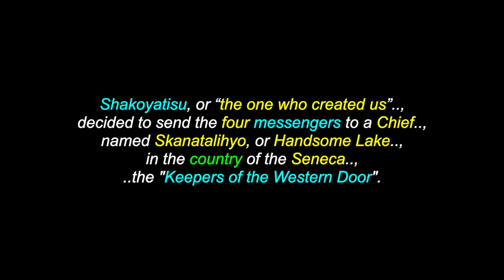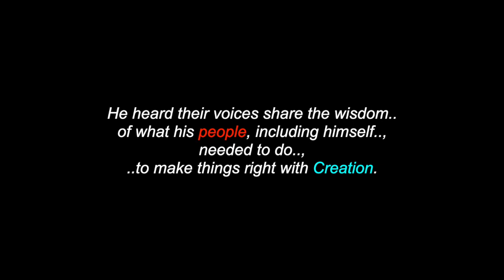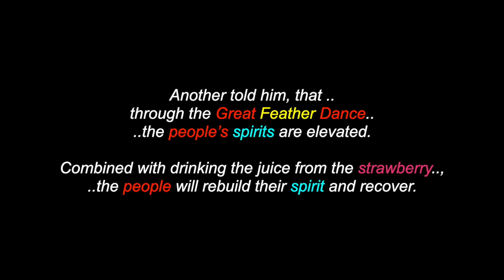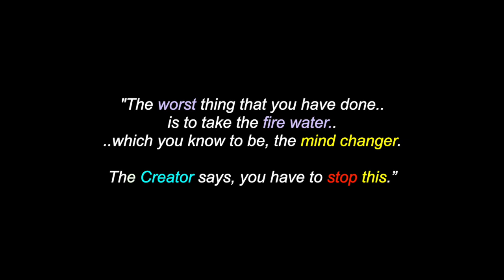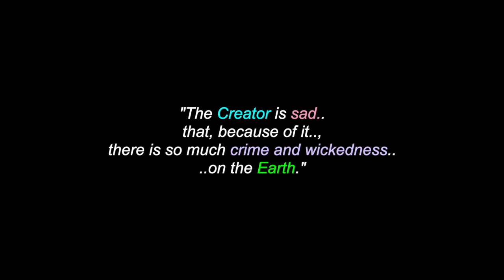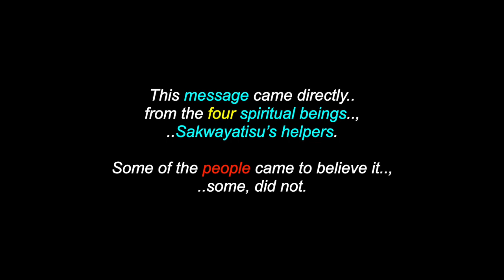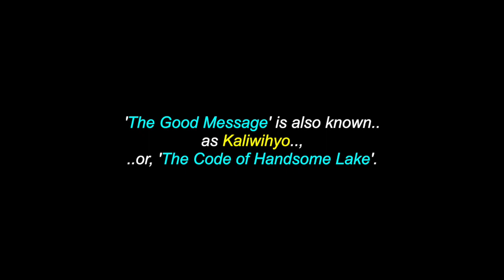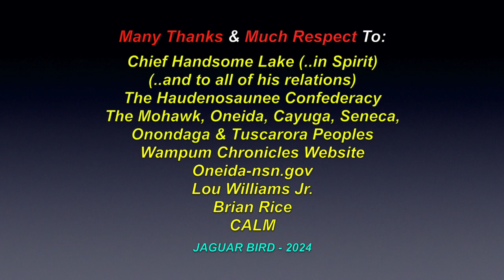Handsome Lake & Kaliwihyo: The Code of Handsome Lake - A Haudenosaunee Legend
This is a video montage for: "Handsome Lake & Kaliwihyo" (a.k.a.: "The Code of Handsome Lake", a Haudenosaunee Legend. There are also over 1300 videos in this channel for more (M/W) Professional, Junior & Legendary Indigenous Hockey Players..North, South & Central American Tribes & First Nations, Residential Schools, Chiefs, Elders, Historical Events, Indigenous Concerns, Quotes, Environmental Youth Activists.. and much more.

"In the late eighteenth century, the Haudenosaunee Peoples were stricken by the negative influences of the mind changer, or alcohol. Shakoyatisu, or “the one who created us”, decided to send the four messengers to a Chief, named Skanatalihyo (Handsome Lake), in the country of the Seneca, the "Keepers of the Western Door". "The Good Message" reaffirms traditional culture and 'The Great Law of Peace' and is also known as Kaliwihyo,
or, 'The Code of Handsome Lake'."

Many Thanks & Much Respect To: Chief Handsome Lake (..in Spirit)..; (..and to all of his relations)..; The Haudenosaunee Confederacy..; The Mohawk, Oneida, Cayuga, Seneca, Onondaga & Tuscarora Peoples..; Wampum Chronicles Website..; Oneida-nsn.gov..; Lou Williams Jr..; Brian Rice..; CALM.. and to all the other brothers and sisters who have contributed to this video with photos and/or, in any other way.

*Set the YouTube video player to either 750, or 1080p (*whatever the highest setting for the video is), for best viewing.